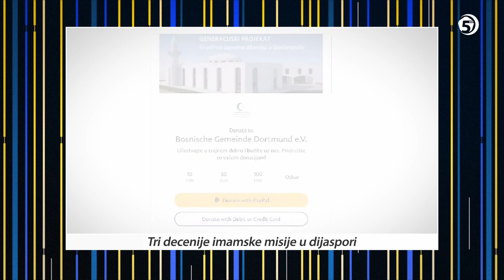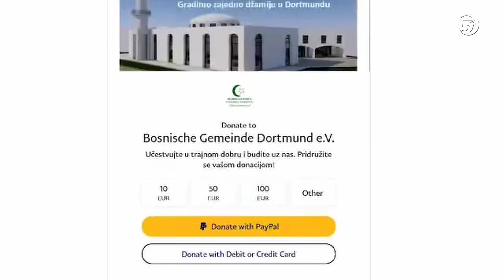387 ONLINE - Omer ef. Sarajlić, džemat Dortmund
Džemat Dortmund je među najstarijim džematima u dijaspori i djeluje više od 40 godina. Pred džematlijama je generacijski projekat. Kupili su 3000 kvadratnih metara zemljišta na kome planiraju graditi džamiju sa munarom i 18 vakufskih stanova.
Omer ef. Sarajlić, imam džemata u Dortmundu je u ovom džematu ostavio dubok trag i tamo djeluje već 30 punih godina. Jedan je od imama koji su prvi udarili temelje današnjoj Islamske zajednice Bošnjaka u Njemačkoj.

387 online - emisija o bh. dijaspori

Televizija 5 - novembar 2023./džumadel-ula 1445.